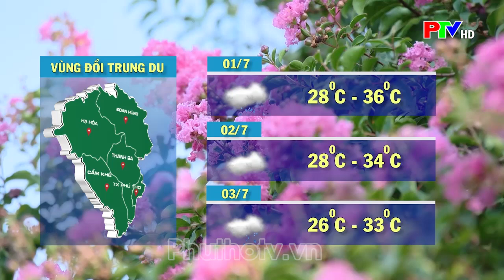Thời tiết Phú Thọ ngày 1/7/2024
Thời tiết Phú Thọ ngày 1/7/2024; Thời tiết 3 vùng trong tỉnh Phú Thọ, Thời tiết Phú Thọ 3 ngày tới, cập nhật thông tin thời tiết Phú Thọ